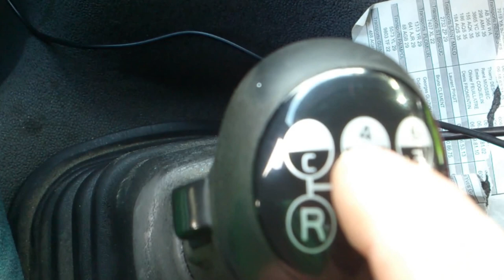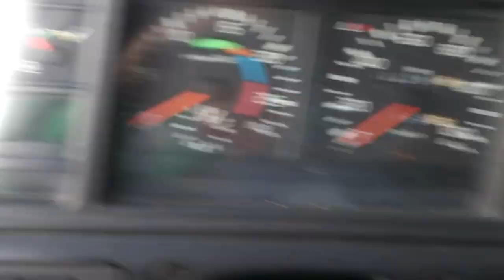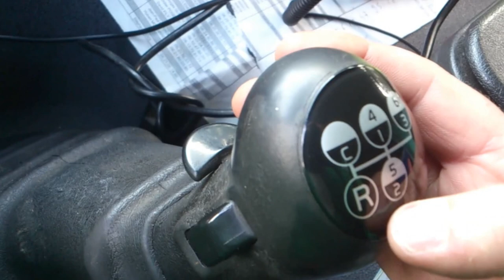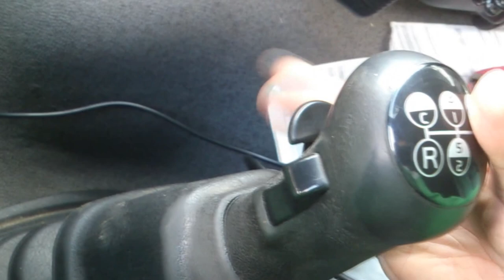Boite de vitesse Volvo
Fonctionnement de la boite de vitesse des Volvo et mise en situation.